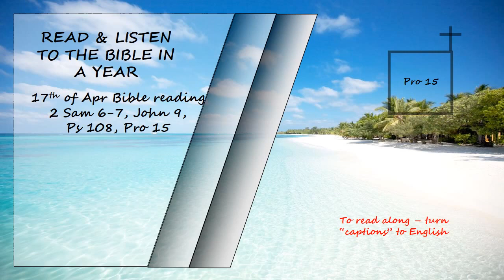Listen to the Bible in a year 17th of Apr Bible Reading Read by David Suchet